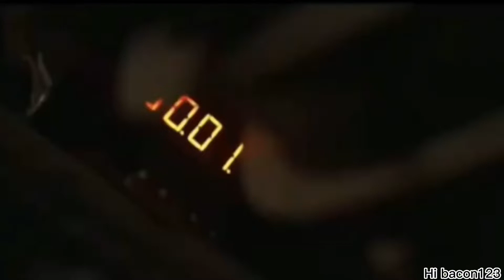Disaster Movie Spectacular part 25: Vietnam